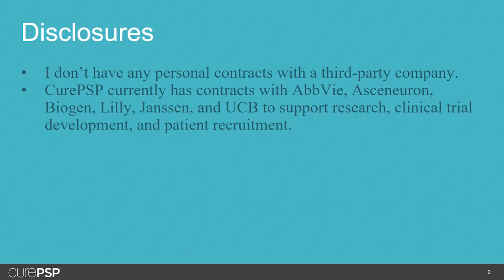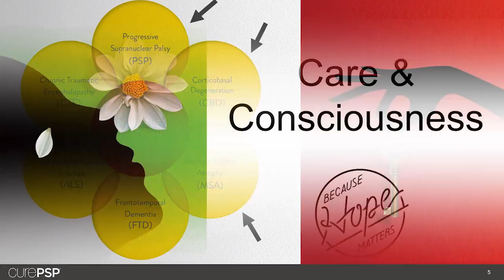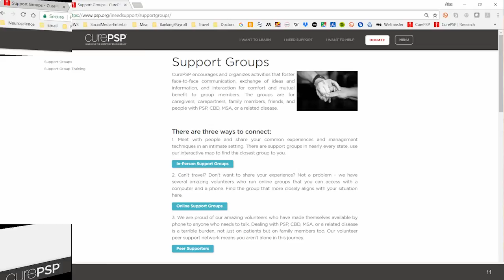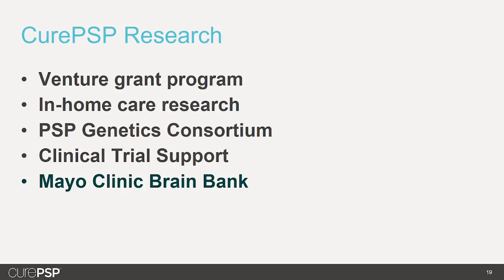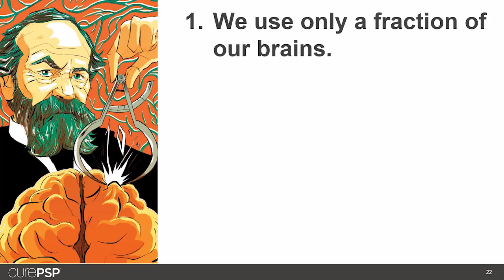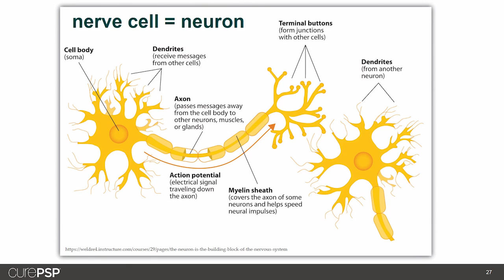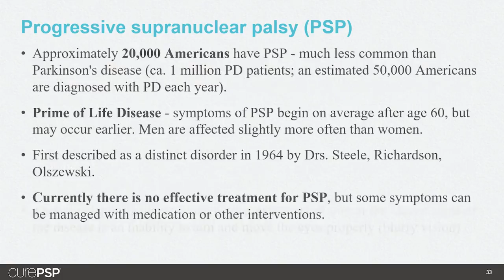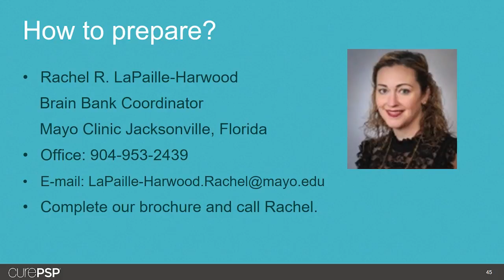PSP, CBD, MSA, and the Brain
Alex Klein, PhD., Vice President-Scientific Affairs, CurePSP.
What are PSP, CBD, and MSA, and how do they differ? Dr. Klein gives us an overview of neurodegenerative diseases and the resources available from CurePSP for patients and families.